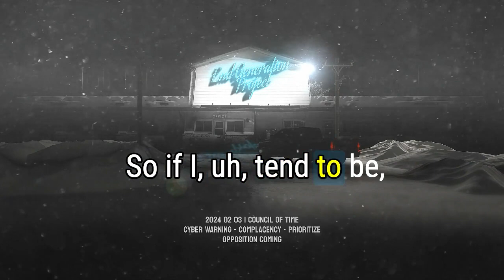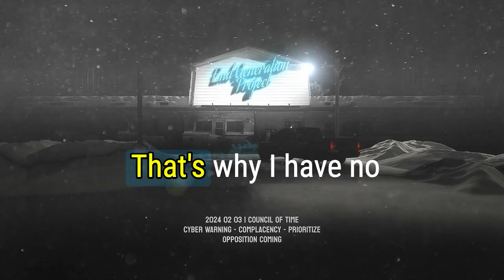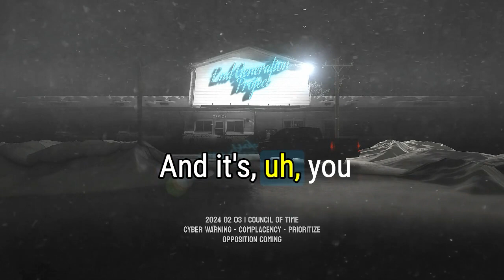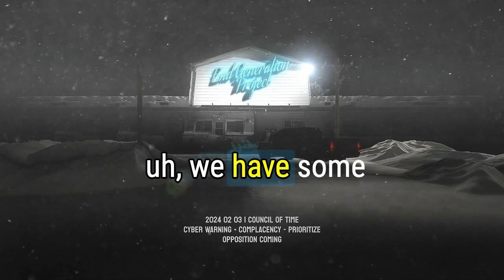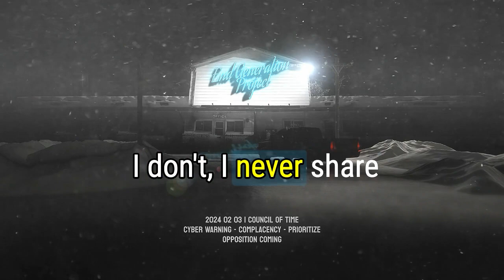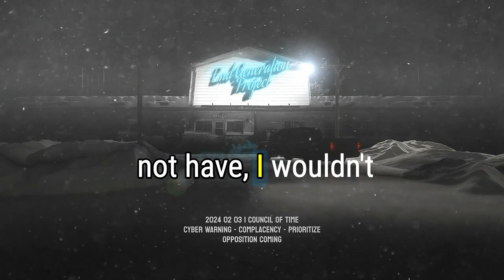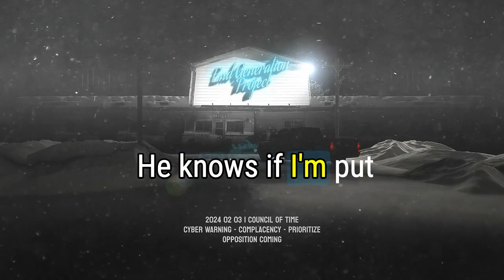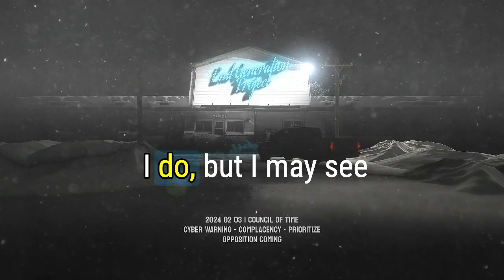Breaking News: Imminent Cyber Attack Amidst Rising Border Tensions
Breaking news: A potential cyber attack looms as tensions rise at the Texas border. Stay informed with updates from Mike another Council of TIme Podcast (COT).

Mike from from the Council of Time, passionately engages in not-for-profit work through online Bible studies, talks, and Biblical prophecy. Visit their website (address below) for a wealth of insightful content. Dive into their thought-provoking discussions on SoundCloud as well (link below). Join their community as they navigate profound topics, fostering spiritual growth and understanding through accessible online resources as we edge closer and closer to the final days, as we approach the final day of our Lord.